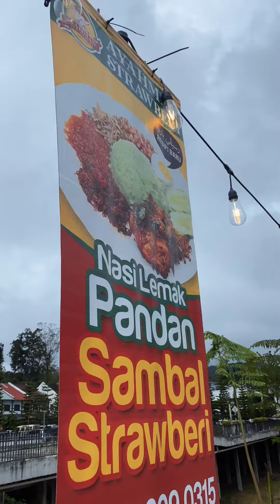Ayahman Strawberry Nasi Lemak Kambing Bakar Cameron Highlands🥩🔥🍓